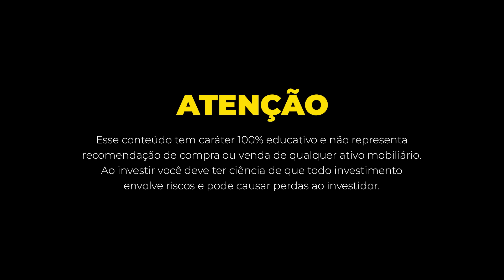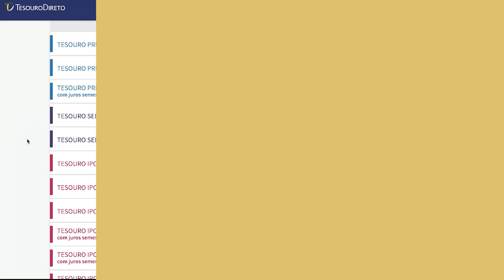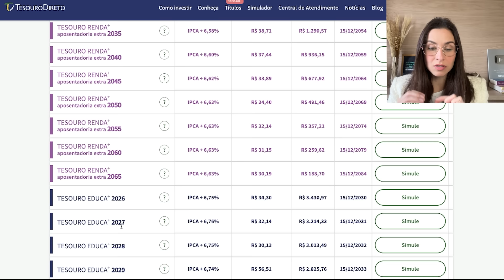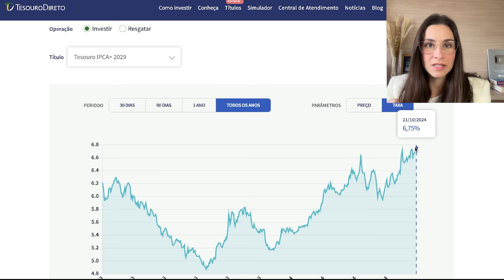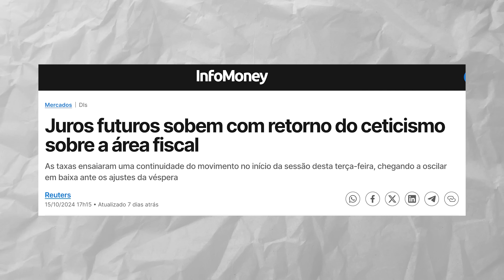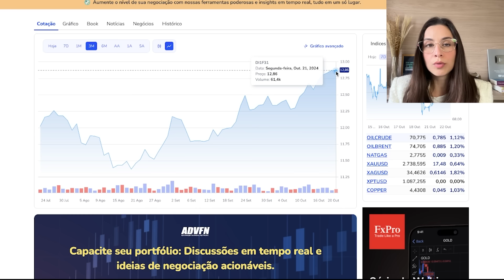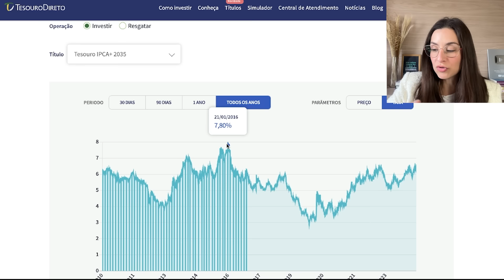RECORDE anual de taxas do Tesouro Direto! É hora de comprar ou de esperar subir ainda mais?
💰 Quer aprender a investir de forma segura, sem cair em ciladas, contando com minha didática e meu suporte pessoal via Whatsapp? Entre na lista de espera do meu curso sobre renda fixa, renda variável e investimentos no exterior, o Mapa do Tesouro. Acesse

💰Entre no meu grupo de conteúdos para sempre ficar atualizado sobre o que acontece e para receber dicas de investimentos e análises de mercado

✅ Abra sua conta no Banco Daycoval pelo meu link de indicação e ao investir a partir de R$10.000,00, você ganha R$100,00 de presente do banco após deixar o dinheiro aplicado por 90 dias.
Campanha: Indique um Amigo
Código de indicação: sofia100

✅ Se você abrir sua conta no Banco Sofisa com meu código SAB1319461 e investir a partir de R$ 1.000,00, em investimentos de renda fixa (CDB, LCI ou LCA) sem liquidez por pelo menos 1 ano, nós dois ganhamos R$ 50 de bônus.

✅ Abra sua conta gratuita na Toro Investimentos pelo link a seguir e aproveite taxa zero pra investir em renda fixa e variável além de ter uma assessoria exclusiva

✅ Abra sua conta na Nomad inserindo o código de convidado SOFIA20 e ganhe 2% de cashback em cima da 1ª operação de câmbio realizada para abastecer a conta em até 15 dias desde que o código for inserido no app. O valor máximo de cashback é de $20.

ÍNDICE:

00:00 Recorde nas taxas do Tesouro Direto
02:13 Taxas do Tesouro Direto
08:35 Por quer as taxas estão subindo?
09:07 Histórico das taxas do Tesouro Direto
13:02 Juros futuros 2031
14:50 Estratégia de Aportes fracionados